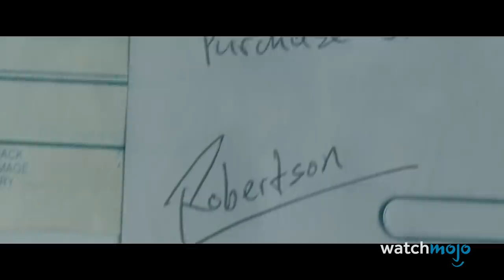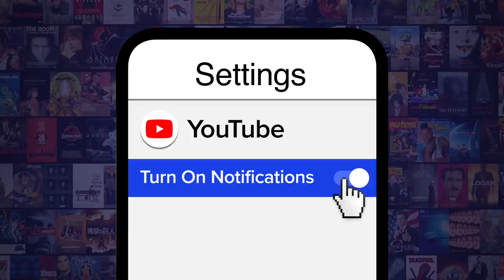Top 10 Sci-Fi Movies No One Really Gets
These sci-fi films are seriously confusing. For this list, we’ll be looking at sci-fi films that left audiences scratching their heads, required some serious Googling to comprehend, or which people are still debating years after their release. Our countdown includes "Inception", "Predestination", "2001: A Space Odyssey", and more! Did YOUR favorite sci-fi movie make the list?